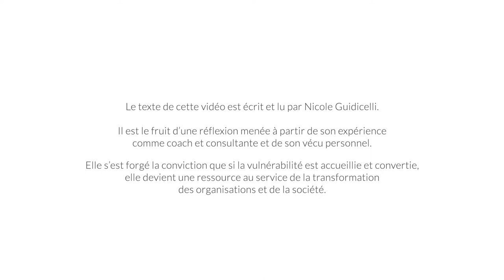Journées de l'UCLy | La vulnérabilité : une ressource au service de la transformation ?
Le texte de cette vidéo a été écrit et lu par Madame, Nicole Guidicelli durant la première édition des Journées de l’UCLy dédiée aux vulnérabilités.
Il est le fruit d’une réflexion menée à partir de son expérience comme coach et consultante en RSE et de son vécu personnel.
Elle s’est forgée la conviction que si la vulnérabilité est accueillie et convertie, elle devient une ressource au service de la transformation des organisations et de la société.
La chorégraphie a été réalisée par Carla Davin, étudiante en Master 2 Histoire de la Philosophie (Lyon 3) et danseuse.